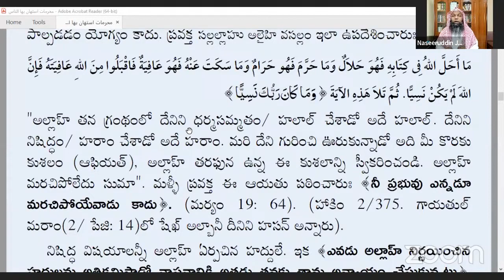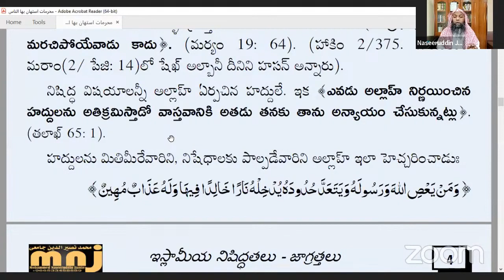అల్లాహ్ తన గ్రంథంలో దేనిని ధర్మసమ్మతం/ హలాల్ చేశాడో అదే హలాల్. దేనిని నిషిద్ధం హరాం చేశాడో అదే హరాం